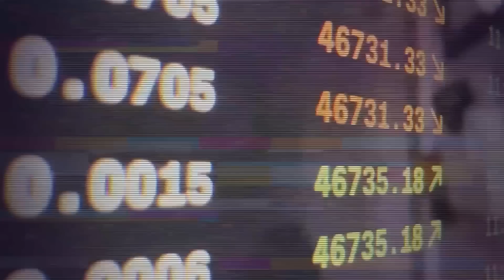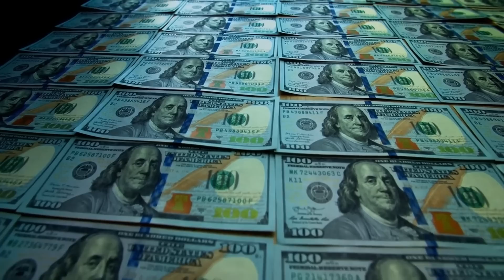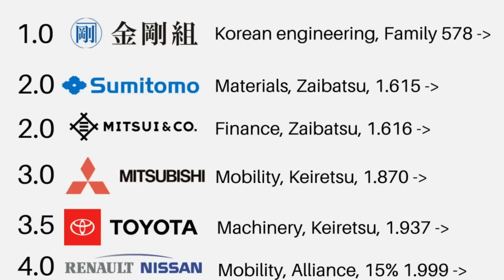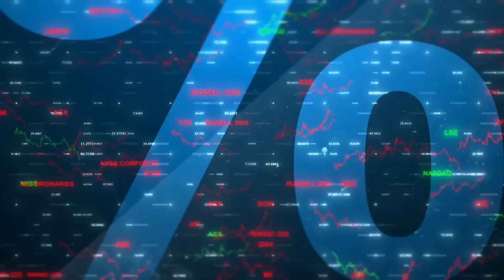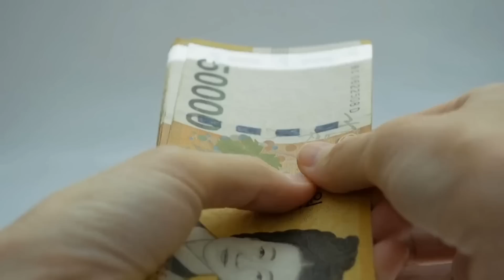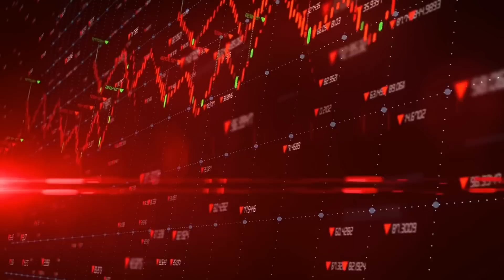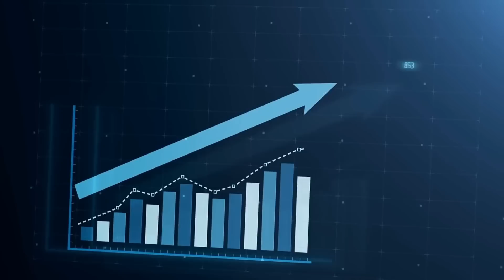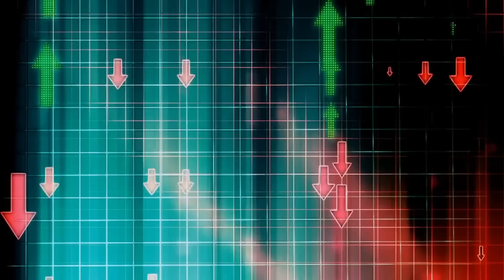Japón colapsa como nunca antes ¿qué está pasando?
¿qué está pasando con Japón? Las noticias son cada vez más fuertes que Japón colapsa como nunca antes.

CREDITO:
REPARACION DE CREDITO EN ESPAñOL: